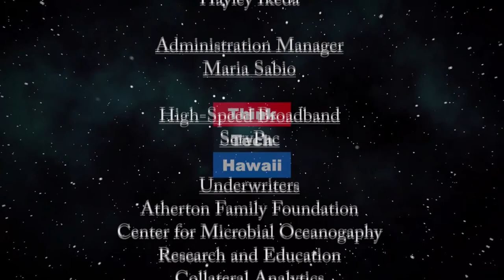The Challenges now faced by the EU (Global Connections)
First, the economies, the migrant issues, then Brexit, now Covid.  Gauri Khandekar, who teaches at Brussels University, will help us understand the challenges of the European Union these days, including the economic difficulties of its members, the migrant issues, Brexit and now Covid.  The host for this episode is Jay Fidell.  The guest for this episode is Gauri Khandekar.